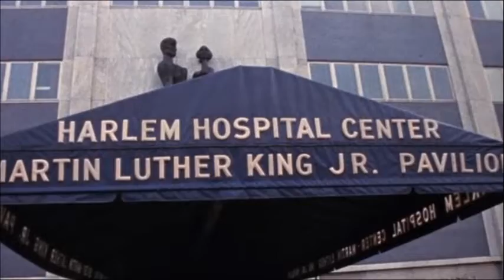The Staple Singers : Respect Yourself (Live @ the 1972 Watts Summer Festival)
From Mel Stuart's 1973 documentary 'Wattstax'